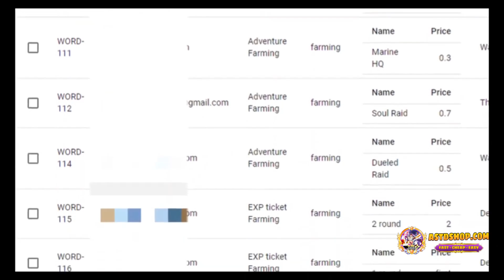How To Solo BruteZone, 125 StarDust (6 Star Only) | All Star Tower Defense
Please don't forget to like, share, if you did enjoy watching the video, and feel free to Subscribe to my Channel so that you will be notified for future uploads. best respect